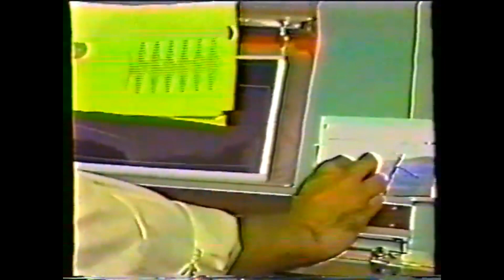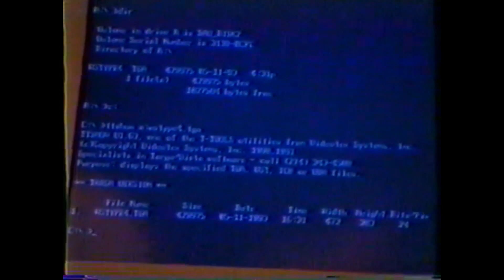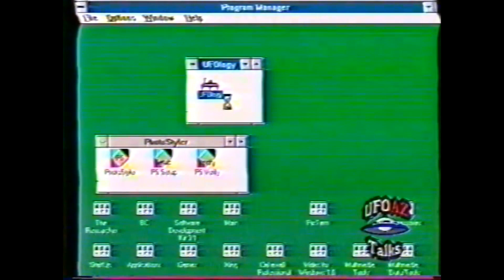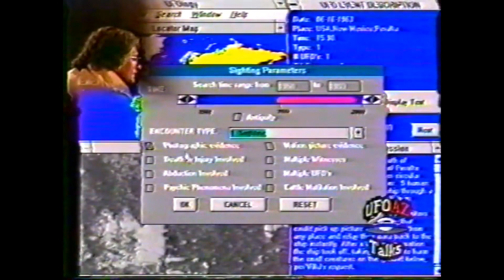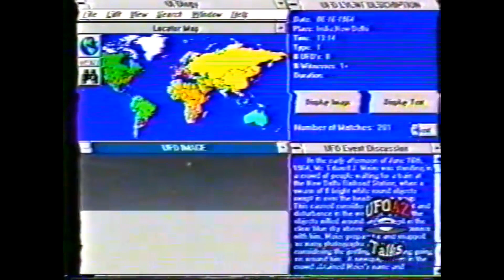Billy Meier: Ted Loman with Jim Dilettoso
Ted Loman and Jim Nichols sit down with Jim Dilettoso and discuss the Meier case.

Jim Dilettoso was one of the early pioneers in Computer-Aided Design (CAD) systems with 20 years of experience in CAD engineering and communications installation. He also has experience in systems design and application engineering as well as having considerable involvement in the Meier case.